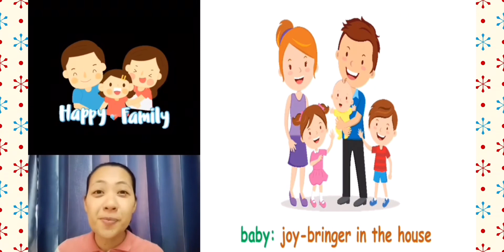ພາສາອັງກິດ ອະນຸບານ: 1 Duties and responsibilities || by teacher Ever